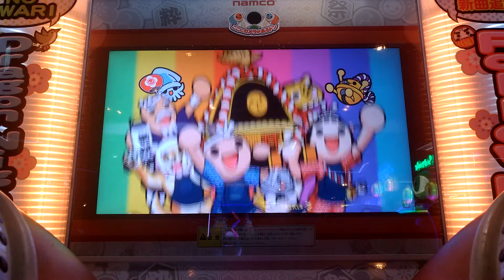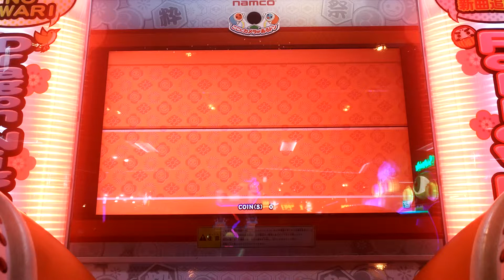[太鼓の達人 グリーン] ヒバナ(裏) ドロでたクリア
114番目★10ドロでたクリア

えー
早い